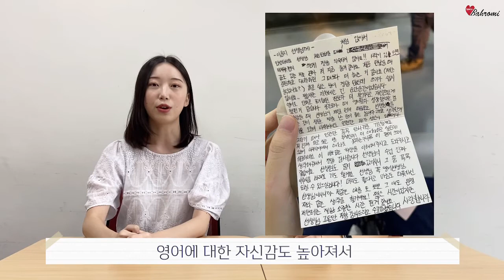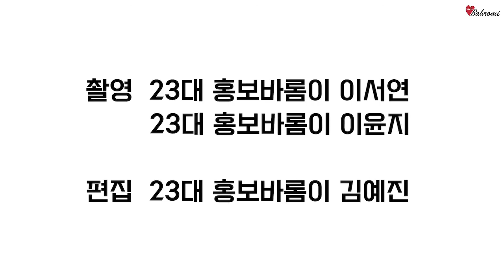[홍보바롬이] 👩🏻‍🏫 슈니에서 슌생님으로?! 교직이수 홍보바롬이가 알려주는 교직이수과정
안녕하세요. 홍보바롬이입니다. ❤

시원하게 불어오는 바람에 코앞으로 다가온 가을이 느껴지는 9월입니다. 환절기에 건강 관리 잘 하시기 바랍니다. 💪

이번에는 홍보바롬이들이 직접 소개하는 '교직이수과정이 궁금해?!' 영상을 제작해 보았습니다. 영어영문학과, 교육심리학과&국어국문학과 교직이수를 하는 바롬이들의 이야기들과 교직이수 예정자들의 필수템까지 담겨있으니 서울여자대학교 공식 유튜브 채널에서 확인해 보세요! 📚

이번 영상도 유익하셨길 바라며, 앞으로 업로드될 홍보바롬이의 다양한 영상들도 많이 기대해 주시기 바랍니다. 😄

*2023학년도 신입학 모집기준 국어국문학과, 영어영문학과, 일어일문학과, 문헌정보학과, 아동학과, 교육심리학과, 원예생명조경학과, 식품응용시스템학부(식품공학전공/식품영양학전공), 경영학과에서 교직이수를 할 수 있으며 승인정원은 입학정원의 10% 이내(단, 교육심리학과는 사범계열로 입학정원의 100%)